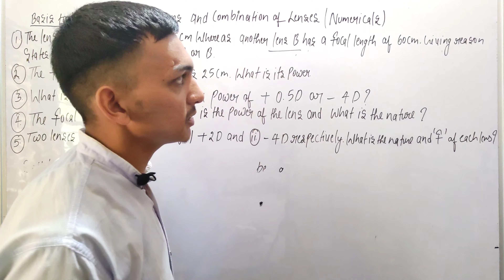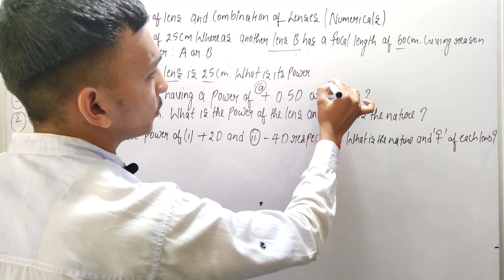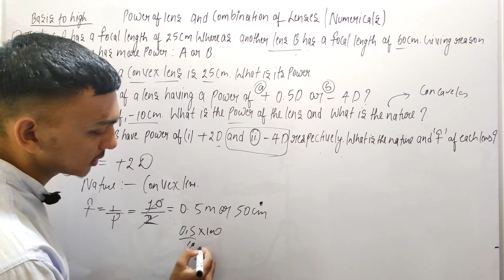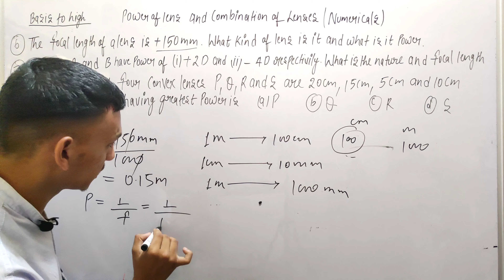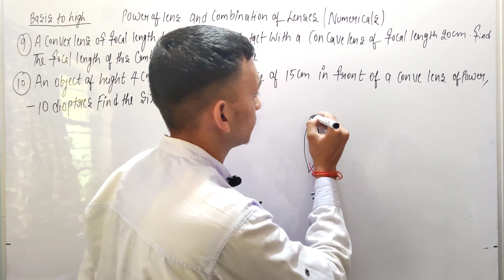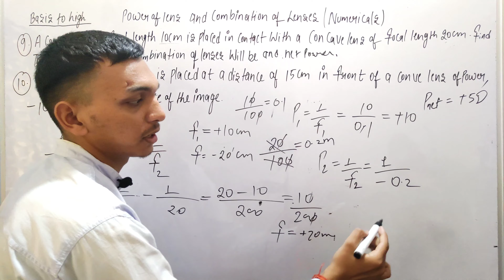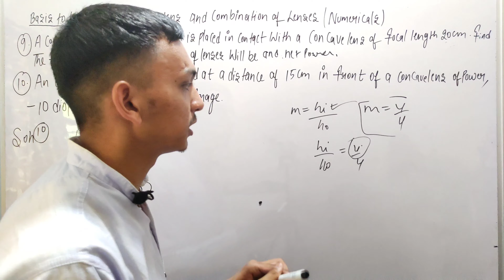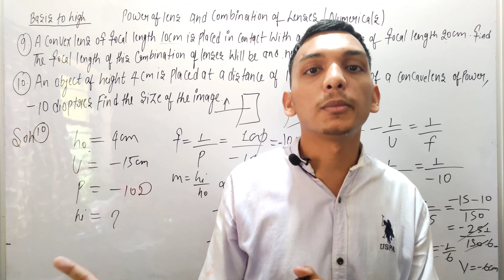Power of Lens | Combination of Lenses | Numericals | Light | Class 10 | CBSE ICSE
class 10
combination of lense
reflection and refraction of light class 10
power of lens class 10
power of a combination of lenses class 10 physics
class 10 physics power of a combination of lense
power of combination of lens class 10
magnification and power of lens class 10
numerical on power of lens class 10